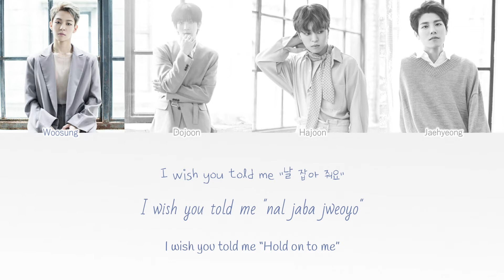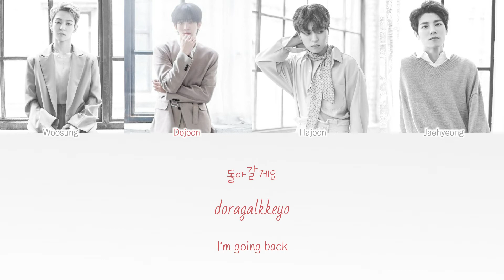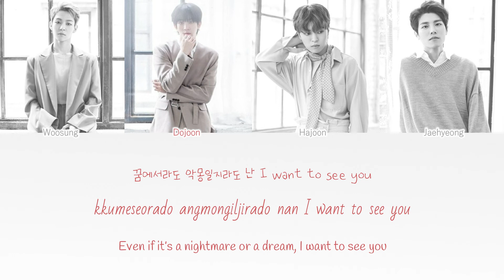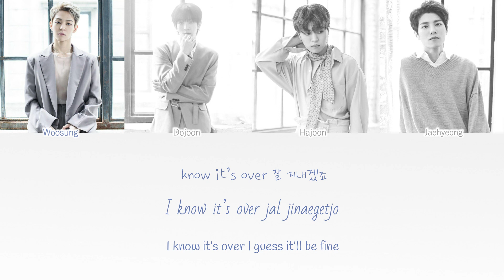The Rose (더 로즈) | Insomnia {Color Coded Lyrics / 가사 | 한글 | Rom | Eng}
♫ Song: Insomnia
♫ Artist: The Rose
♫ Album: Dawn
♫ Label: Stone Music Entertainment
♡ MEMBERS: Woosung, Dojoon, Hajoon, Jaehyeong
♡ MY "FAV": Woosung

Woosung Instagram: @iwoosung
Dojoon Instagram: @parclassic
Jaehyeong Instagram: @gud0011
Hajoon Instagram: @I_hajoon